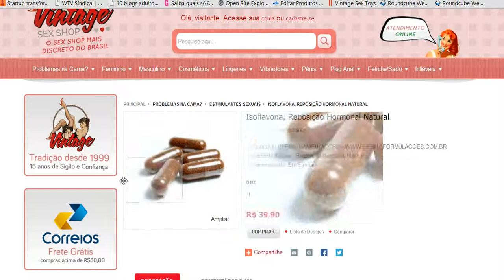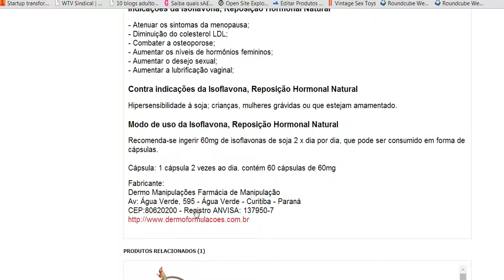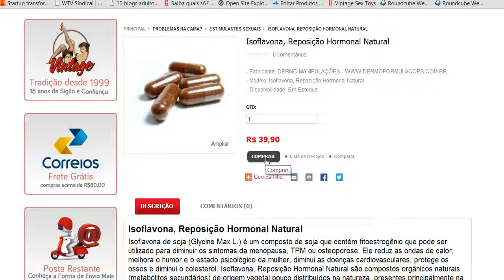Isoflavona de Soja Reposição Hormonal Natural em Cápsulas